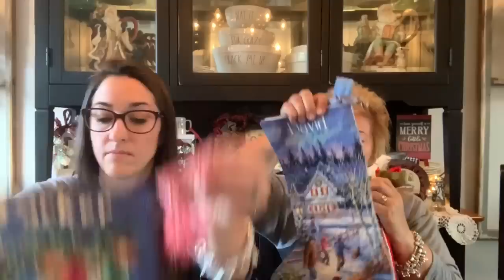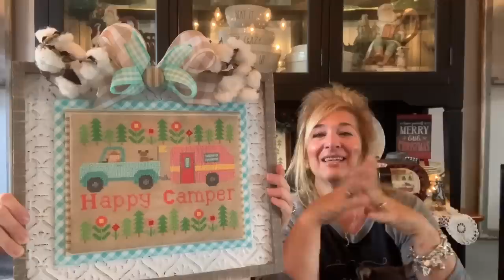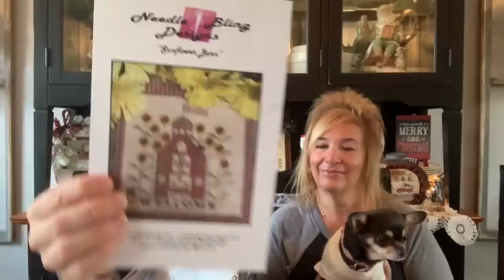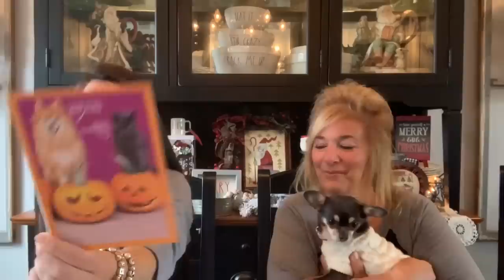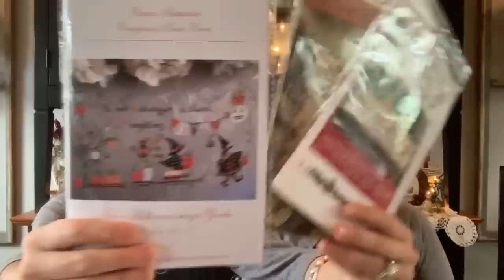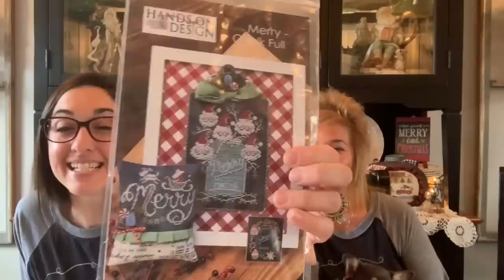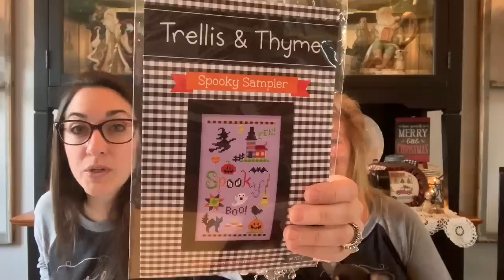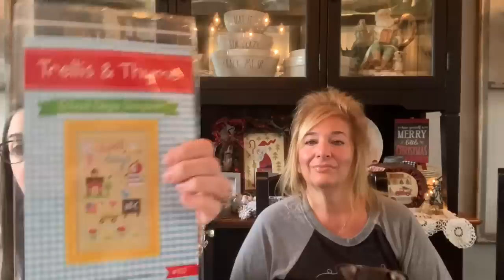Flosstube #119:Priscilla & Chelsea-The Real Housewives of Cross Stitch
Stitching with the housewives group on facebook
***Our Amazon shop full of craft and farmhouse goodies
Lela Mae Designs mentioned for stitching retreats and a project bag in honor of Patrick
Sampling of Memories Etsy
Kreative Carol Designs on Etsy for project bags
Dot Dot Goose Designs for project bags

FABRICS AND NOTIONS:
Monaco

Come join us in our stitchalongs! Hashtag all these on Facebook and Instagram !
pcchalkfull
pcstarspangledswine
pccarrotscottontailsfarm
pclandthatIlove
pcwinterwonderland farm
pcqueenbee
pcSantaslist
pcblessourhome
pcautumnacres
pcpumpkinhollowfarms
pcwinterwonderland
pchometownholidays
lanternlanesal
pcoldredbarn